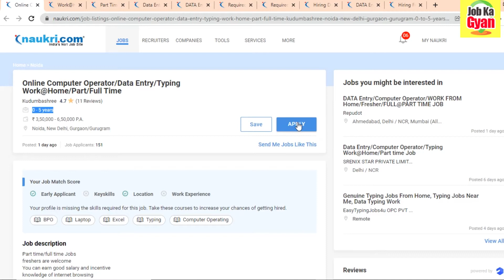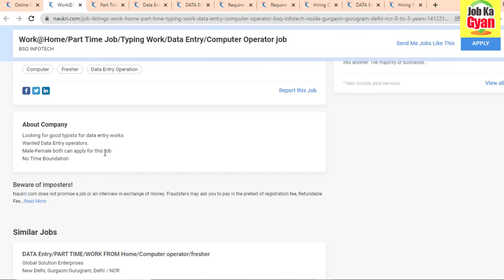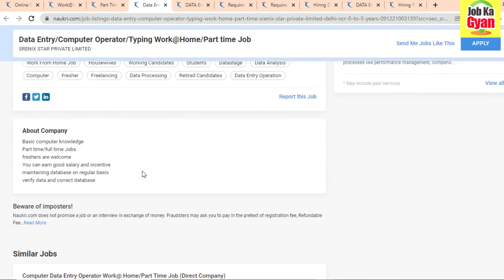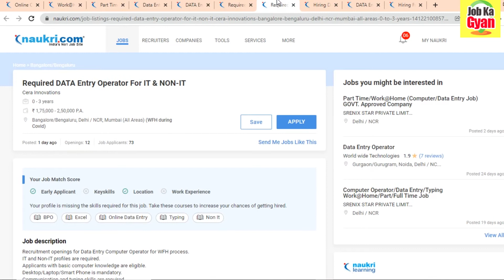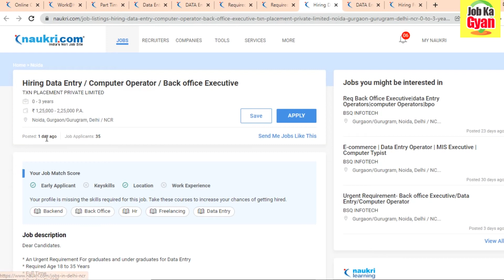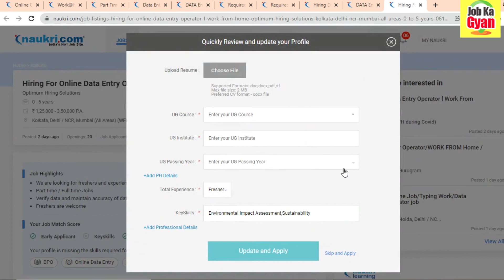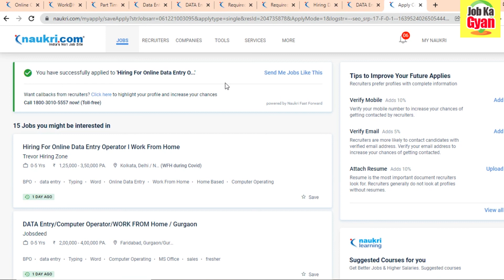Data Entry Jobs, Typing Jobs for Home, Work from home typing jobs, Work from home data entry jobs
Hello Friends,

In this video hum apko data entry jobs, typing jobs, jobs for work from home ke bare me bta rhe hai, kaha kaha opening nikli hai jaha aap apply kar ke aaj hi job pa sakte hai, please have a look

If you like our video so please do support:

Like our video(Agar thoda bhi gyan mila)

Regards
Raj Vohra

Job Source:
Job Openings: